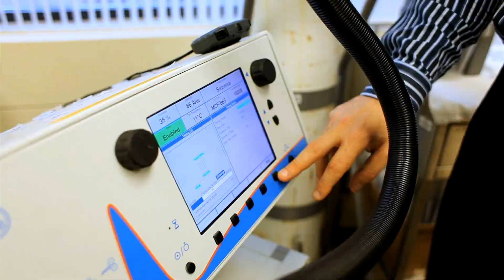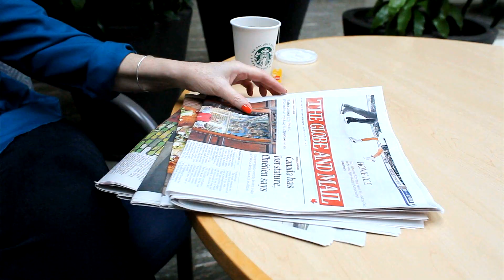Brain Stimulation: Discovering new treatment for severe depression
Researchers at CAMH s are studying a new form of brain stimulation to treat medication-resistant forms of depression. The new therapy is called MST -- Magnetic Seizure Therapy-- and it builds on the lessons of ECT without the cognitive side effects. MST is offering new hope to patients with severe depression.